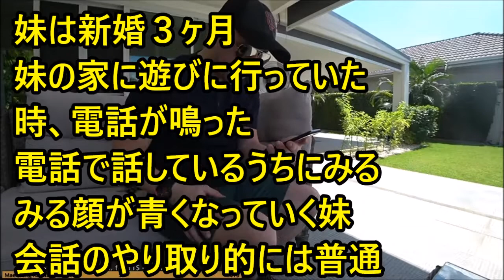forever with you# 5825